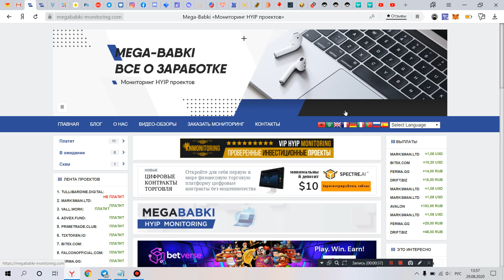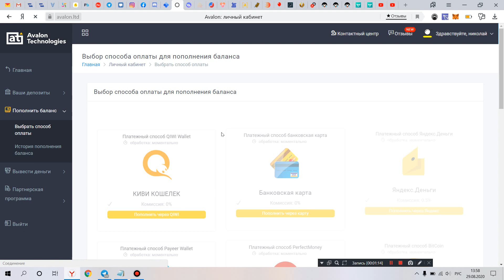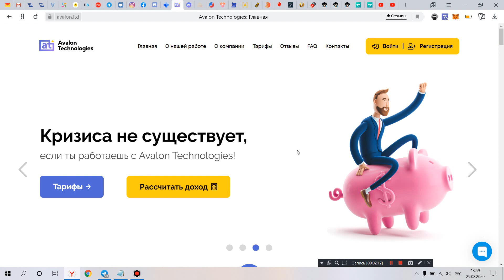avalon.ltd лохотрон или можно инвестировать сейчас ?